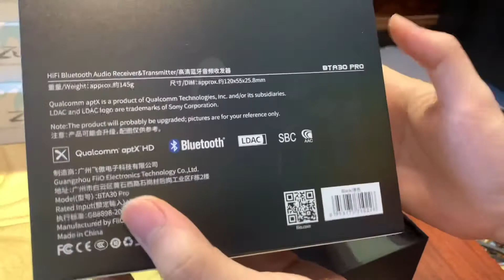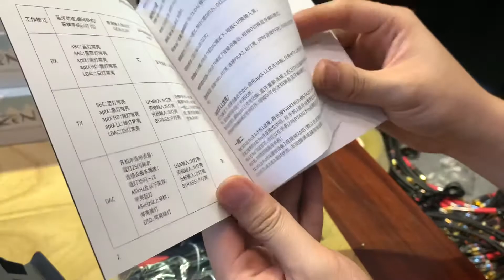Giải Mã Âm Thanh Cao Cấp DAC Fiio BTA30 Pro Chuẩn Hi-Res Audio 32Bit